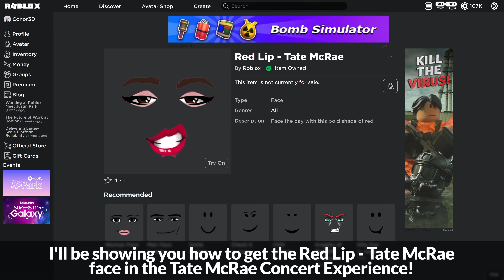[EVENT] How to get the RED LIP FACE in the TATE MCRAE CONCERT EXPERIENCE | Roblox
I'll be showing you how to get the Red Lip - Tate McRae face in the Tate McRae Concert Experience on Roblox!